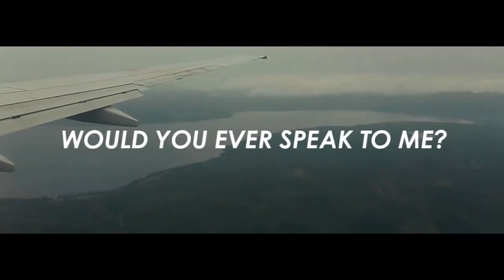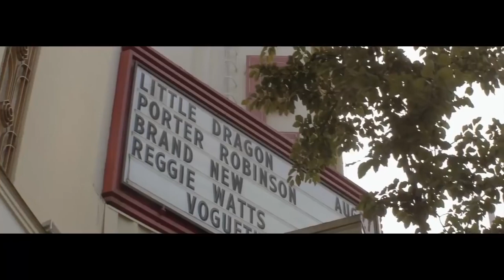Skrillex & Poo Bear x Porter Robinsón - Would You Ever Speak To Me? [LME oficial video]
▶LME oficial
Creador : Skrillex
Music in the Mp3
Poo bear
Lyrics inglés
Would You ever run away with me?
Would You ever take a chance with me?
Would You ever take a leap with me?
Would You ever change the frequency?
Would youuuu eveeerr?
Would youuuu eveeerr?
Would youuuu eveeerr?
Would youuuu eveeerr?
Would You ever take a change with me?
Would You ever hope for a never ending?
Would You ever hope for a new beginning?
Would You ever promise not to break?
Would You ever vive change opportunity?
Would Youuuu eveeerr?
Would youuuu eveeerr?
Would youuuu eveeerr?
Would youuuu eveeerr?

Audivision productions Music ™